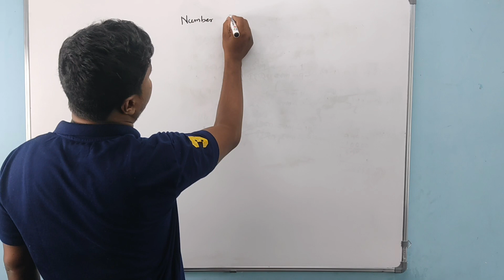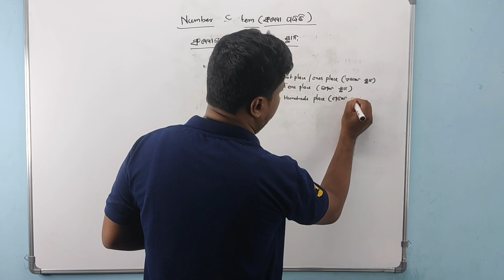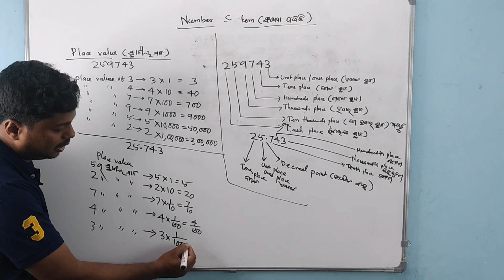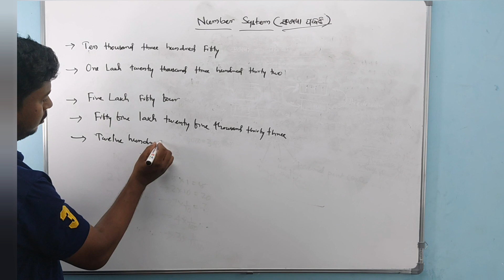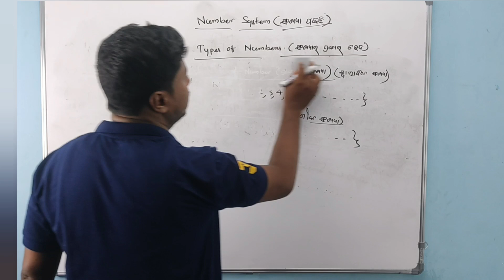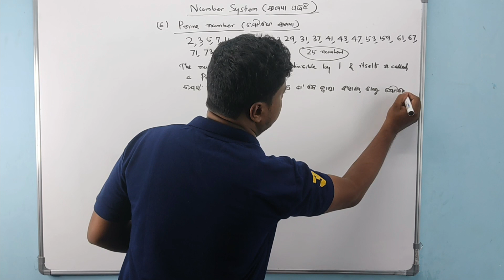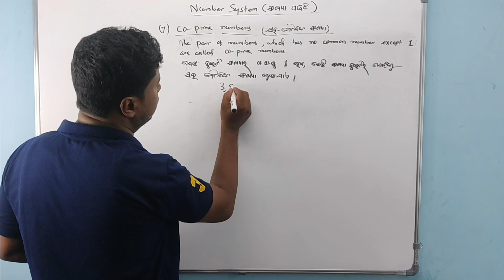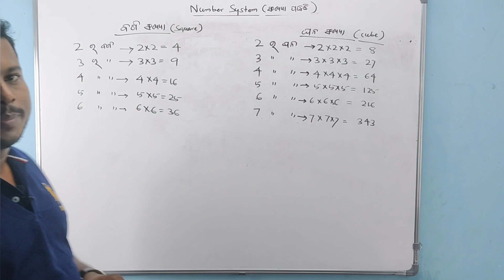6th class jnv & oavs math class- 1 ଷଷ୍ଠ ଶ୍ରେଣୀ ଆଦର୍ଶ ଓ ନବୋଦୟ ଗଣିତ କ୍ଲାସ୍ - ୧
Hello dear students. This video is based on the 6th class syllabus for jnv and oavs entrance exam. hope it will help you to improve your knowledge.